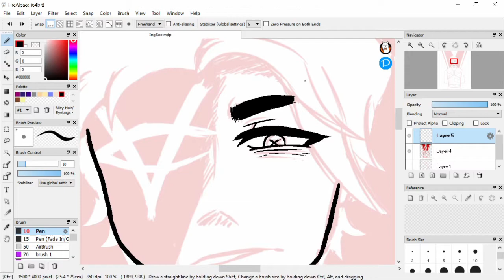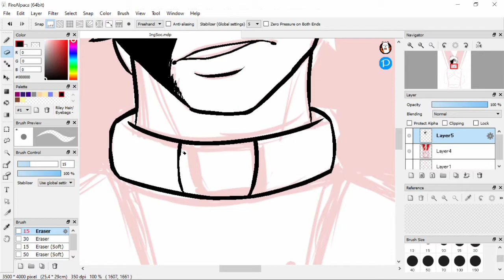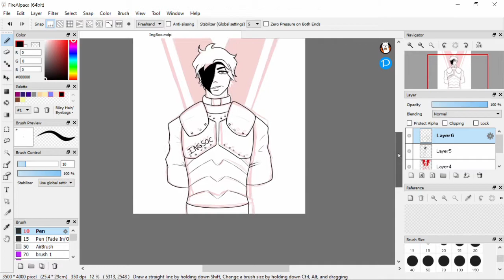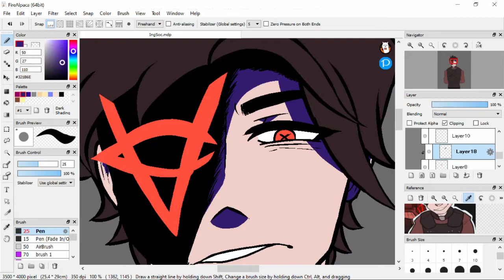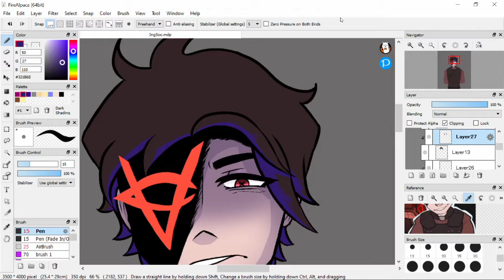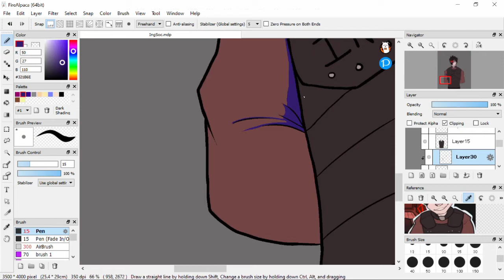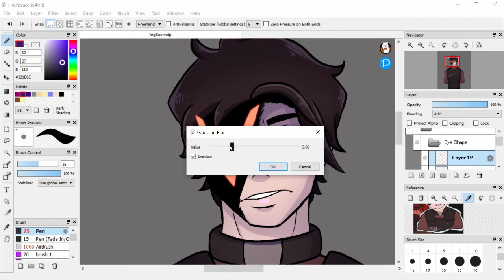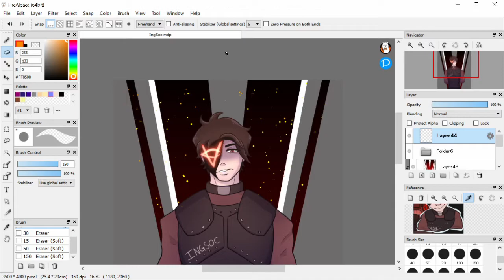Ingsoc (Realicide) - Speedpaint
Side-note, are any of ya'll IngSimps? Cause after recent Realicide episodes I feel the need to ask. Also enjoy phase 1 of this temporary stan account thing we're doing. Next video will be Darwinism, and I've decided that yes: I will draw regular Communalism because I miss him.